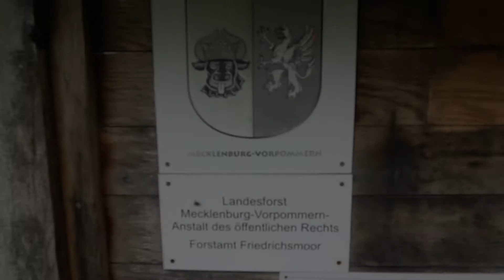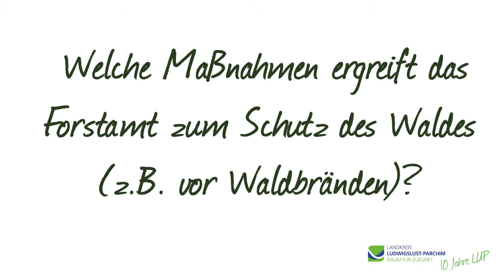10 Jahre LUP: Christian Lange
Teil 3: Christian Lange (Forstamtsleiter Friedrichsmoor)